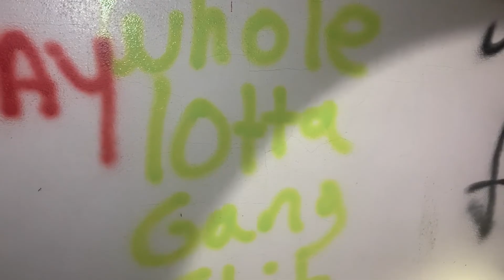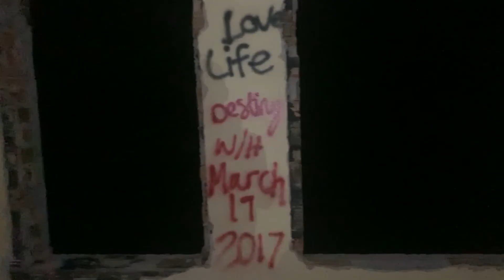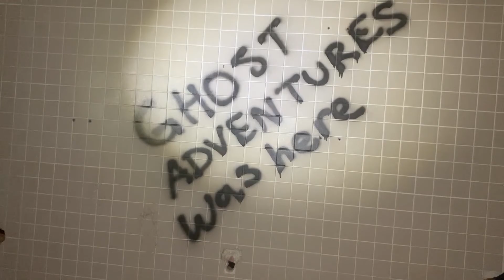EXPLORED HAUNTED INSANE ASYLUM!! (SAN HAVEN)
In this video me, Madi, Jasmine, and Dallas all went to the haunted insane asylum called San Haven!! Now speaking of this place the TV show Ghost Adventures have been to this place which we thought was pretty awesome. The place was run down and just very creepy. I would highly recommend going if you like the paranormal!! We all had a blast and a few scares. I hope you guys enjoy this video and as always ill catch you on the next adventure!!